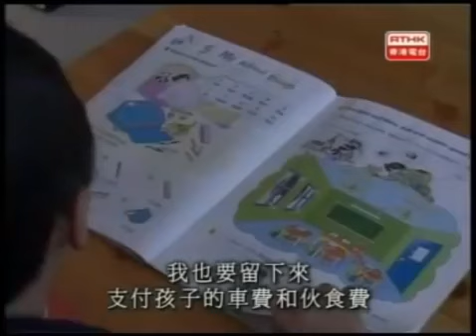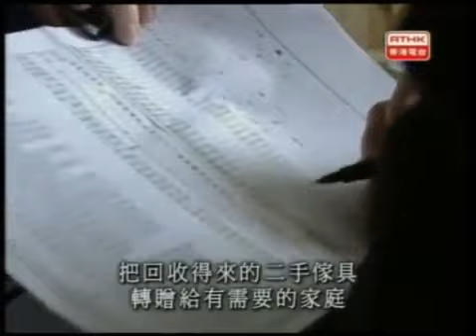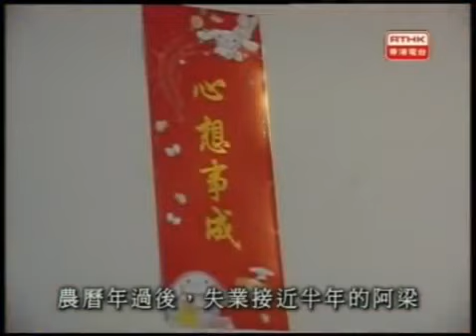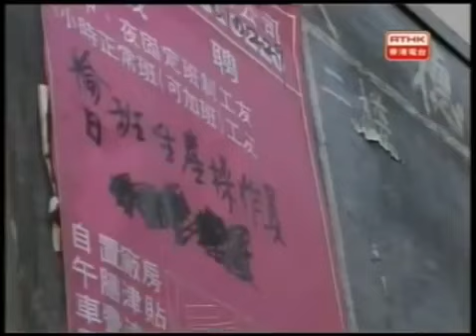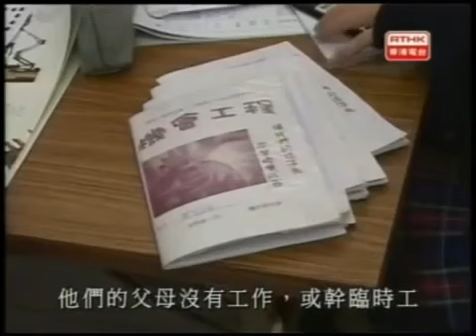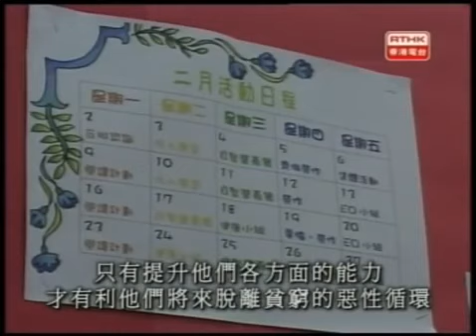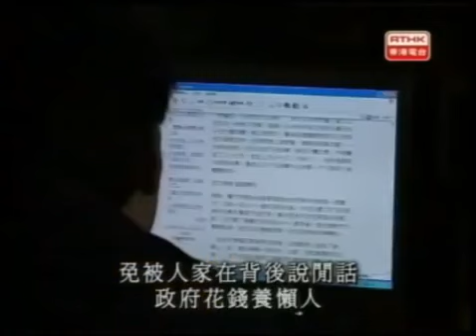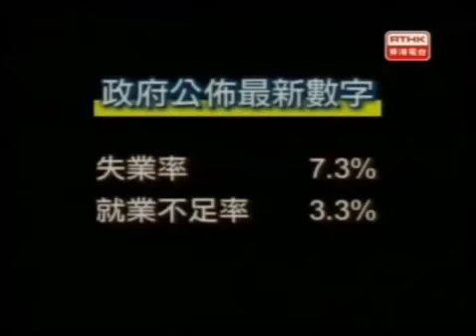鏗鏘集2004：生活逼人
目前香港有20萬家庭月入不足4,000元，有126萬人生活在貧窮邊緣，財赤連年下，政府1999年開始削 減綜援金，生活迫人，低下階層經常面對開工不足 或失業，即使有工作，工資亦不斷下調，他們怎樣在有限的資源下掙扎求存?